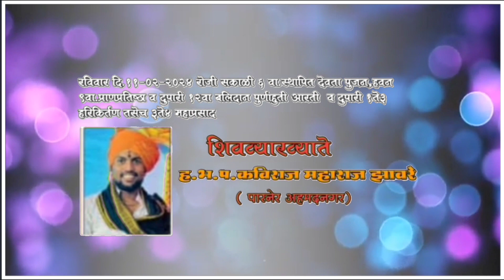श्री.गणेश मंदिरचा जिर्णोद्धार,प्राणप्रतिष्ठापणा,कलश रोहन उत्सव सोहळा दि.१०-०२-२०२४ / ११-०२-२०२४ रोजी